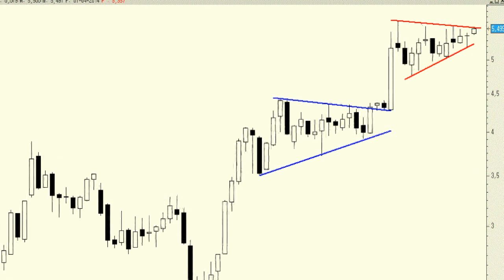Análisis técnico de Banco Popular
El movimiento de este título en los últimos meses es un calco del que en su día dibujó, durante el periodo que duró desde septiembre de 2013, hasta principios de enero de este año. A priori todo apunta a que se trate de la misma figura, un triángulo simétrico de continuidad alcista.